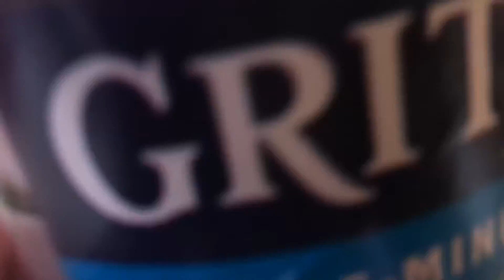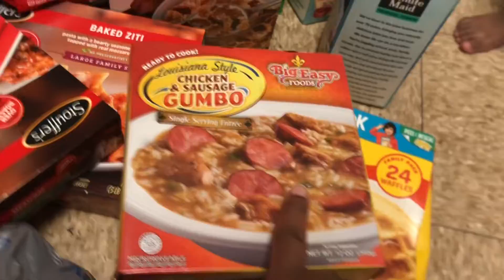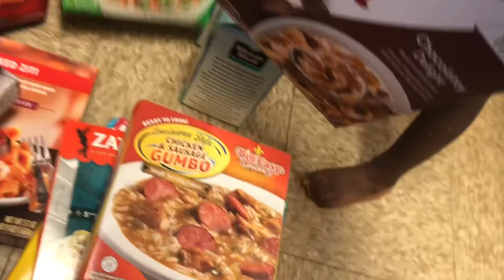EBT Grocery Haul | Oven ready and Microwaveable items | Quick and Easy Meals | Back to School Haul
Grocery Haul | Oven ready and Microwaveable items | Quick and Easy Meals | Back to School Haul